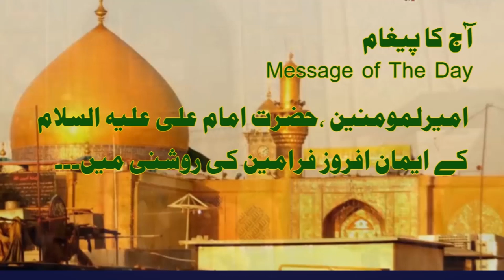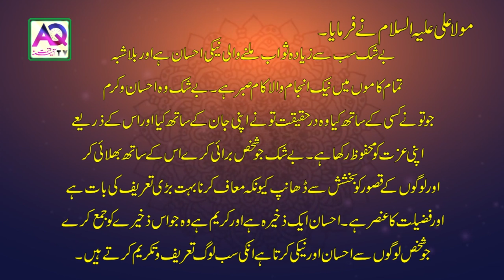SUB SAY ZIADA SAWAB | SABAR | EHSAN | IZZAT | Hazrat Imam Ali A.S Says | AQ TV